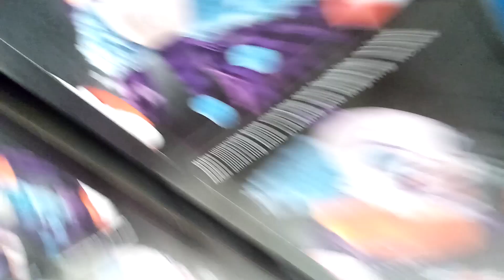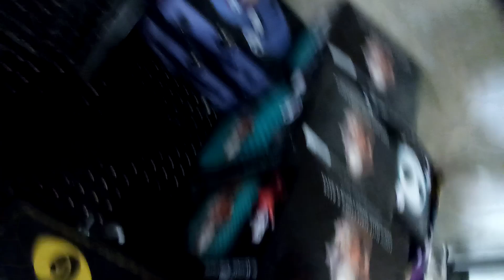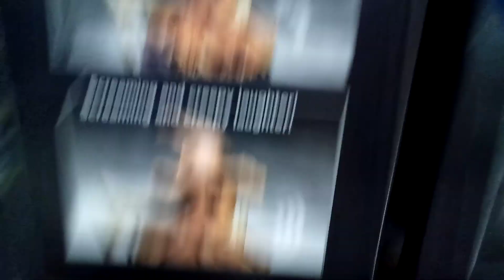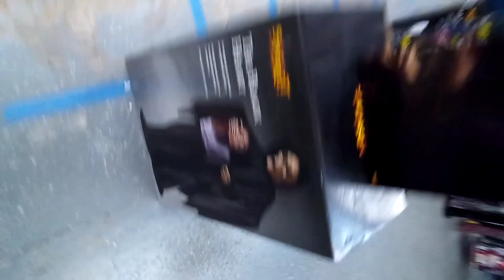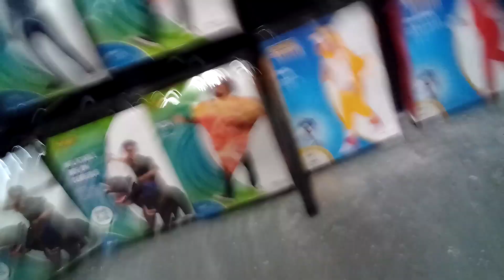Spirit Halloween 2023